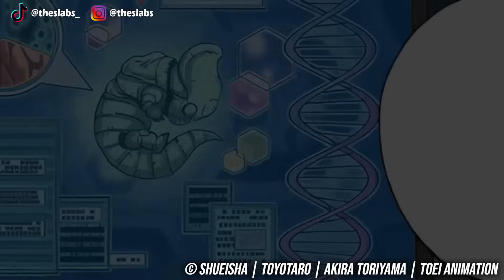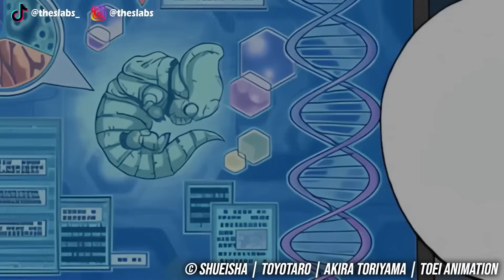tutto DRAGON BALL SUPER 2 in 54 MINUTI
Ecco TUTTO DRAGON BALL SUPER 2 riassunto in soli 54 minuti by Slab! Oggi in particolare uniamo la Saga di Moro, la Saga di Granola e quella di Super Hero (o dei supereroi) in un solo video!

Indice Video
00:00 Dragon Ball Super Saga di Moro
14:10 Dragon Ball Super Saga di Granola
32:23 Dragon Ball Super Super Hero

• metti nel carrello anche un paio di calze e usa il codice "THESLABS" al checkout per avere le calze gratis •

👾 Manga, Figures e Attrezzatura

Tutti i diritti di musiche, immagini o qualsiasi altro elemento usato in questo video appartengono ai rispettivi proprietari. Contattatemi su instagram e vi darò i dovuti meriti nella descrizione!